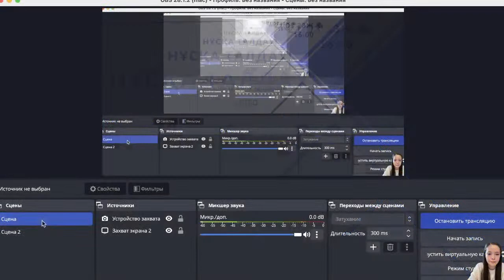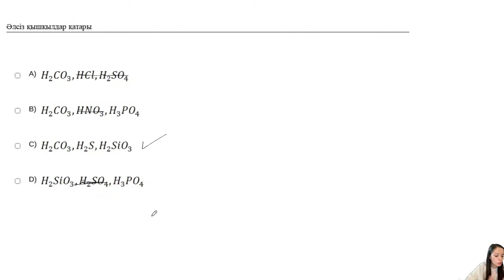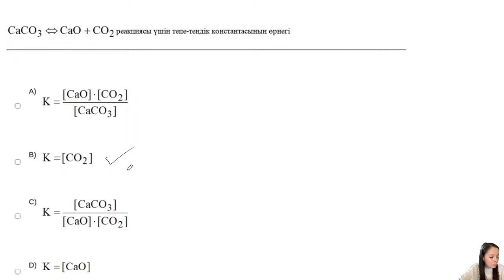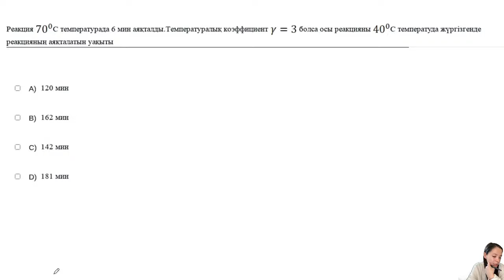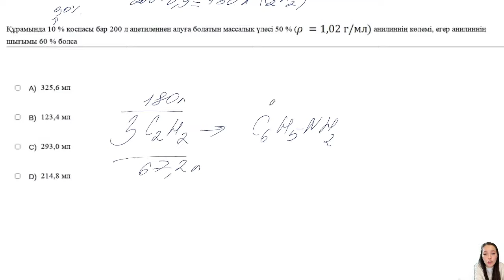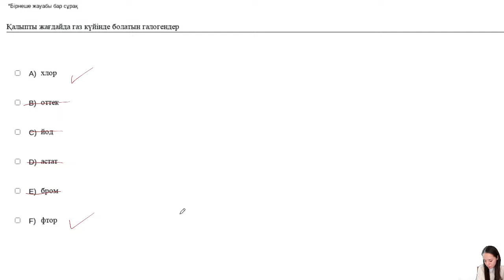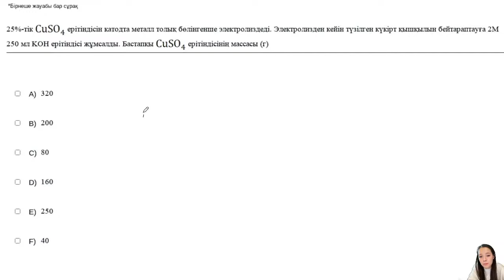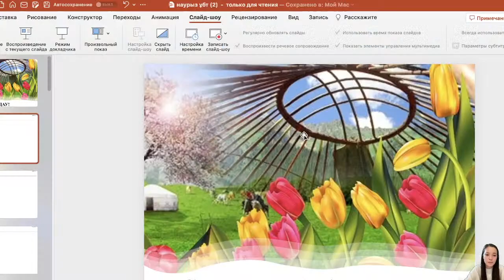| ХИМИЯ | НҰСҚА ТАЛДАУ| ҰБТ - 2023ж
2023 жылғы түлектерге арналған нұсқа талдау!